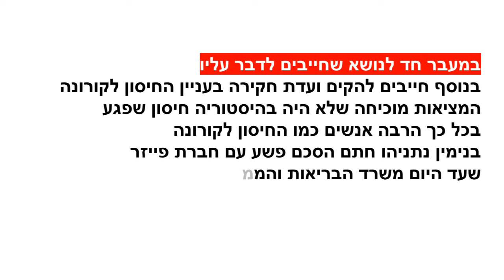ערוץ 12 בנימין נתניהו היה חד משמעית נגד הקמת ועדת חקירה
בס"ד לא תעמוד על דם רעך אני אוהב את עם ישראל היקרים
כאן חדשות עכשיו 14 צה״ל צבא ההגנה לישראל ערוץ כנסת כאן 11 תאגיד השידור הישראלי חדשות 12
Israel Police משטרת ישראל חדשות 13 ynet ישראל בידור גיא פינס העמוד הרשמי Guy Pines אונליין TV
דניס צ'רקוב ערוץ הבידור מישל טרוני סמיון גרפמן קשת 12 הטלוויזיה של ישראל אתיופי שר דודו אהרון
אשלי וקסמן בקשי יעל בר זוהר אלין כהן אייל גולן עדן בן זקן עדן חסון שרית חדד תום בר אמר האח הגדול
רון נשר הרב אמנון יצחק אסי בוזגלו קומדי בר T.V  סטנד אפ שחר חסון ארץ נהדרת אלי אליהו הערוץ הרשמי
בנימין נתניהו בני גנץ גדעון סער נפתלי בנט איילת שקד יאיר לפיד עמית סגל גיא פלג מירי רגב אמיר אוחנה
כאן דיגיטל כאן מקשיבים סליחה על השאלה מהצד השני עם גיא זהר פגישה עם רוני קובן סוכן תרבות המרדף
קארפול קריוקי עם אודי כגן יוצאים מהכלל כאן סקרנים כאן דעה כאן דוקו זמן אמת עדן אלנה הכוכב הבא 2020
מוזיקה אמהרית אתיופים רוקדים עם כוכבים מגזין סוף השבוע של מאקו ישראל היום מעריב אונליין היפ הופ
עומר אדם חדשות הבידור איתי לוי קאבר הול קניות בגדים מדידות איפור ערב יומיומי קליפ חתונה סרטון מצחיק
reshettv דמוקרטTV לוסי אהריש הטרמפיסטים 2021 שלומי שבת אורן חזן בצלאל סמוטריץ איתמר בן גביר
מור רביעי נועה קירל מרגי זוג מנצח גל גברעם גל גדות בר רפאלי סרט גמר מגמת קולנוע אסי עזר רותם סלע
שי מלול גילי כהן רונן פייגנבוים רותם כהן משה פרץ מושיקו מור מוזיקה מזרחית סרט גמר מגמת תקשורת קולנוע
חיסון ילדים מתנגדי חיסונים פרויקטור הקורונה רופא פרופסור נחמן אש סיגל סדצקי ד"ר שרון אלרעי פרייס
קופת חולים כללית Clalit משרד הבריאות  Ministry of health Israel מתחסנים נדבקים מאומתים
תופעות לוואי הונאת הקורונה בישראל מבצע החיסונים חיסוני הילדים המנה השלישית בוסטר תמונת מצב
שר הבריאות ח"כ ניצן הורוביץ התו הירוק נגיף דלתא וירוס מחלת נגיף קורונה COVID-19 2022
הידברות ענפים ערוץ 2000 שיעור תורה פרשת השבוע זיכוי הרבים שמירת הברית שמירת העיניים
שמירת הלשון צניעות בת ישראל הרב זמיר כהן הרב יגאל כהן הרב שניר גואטה הרב אמנון יצחק זיווג הגון
הרב יוסף בן פורת הרב מאיר אליהו הרב רונן שאולוב הרב יצחק כהן הרב מנחם אדרי הרב יובל הכהן אשרוב
הרב יאשיהו יוסף פינטו מרן הרב עובדיה יוסף זצ"ל הרב יונתן בן משה הרב אפרים שרבני הרב ברוך גזהיי
הרב ברוך רוזנבלום אתר כסא רחמים מרן הרב מאזוז הרב בן ציון מוצפי הרב איתן בגדדי הרב הראשי לישראל
הראשון לציון הגאון הרב יצחק יוסף הרבנות הראשית לישראל כשרות הבשר חופה וקידושין הרב יוסף מזרחי
תיקון הכללי תיקון המידות ביטחון בהשם הרב חיים קנייבסקי ראש ישיבה גמרא מסכת ברכות קדושה יהדות